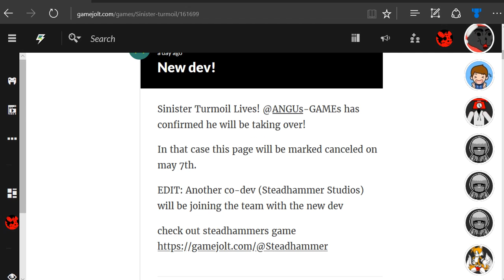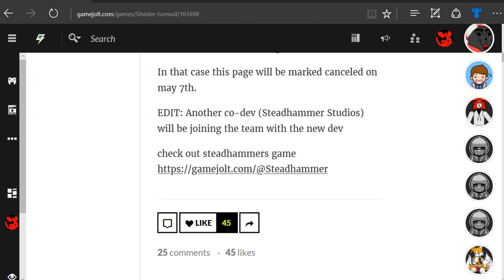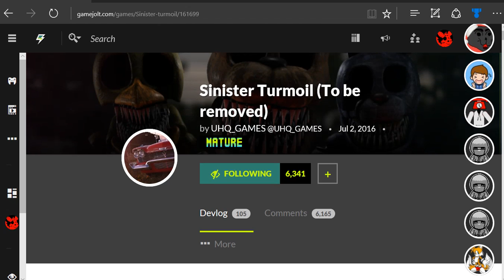Sinister Turmoil Lives!!!!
Yes, new devs! So the game we've been playing demos of forever lives on!

Also, there is a killer NC 17 Harry Potter game out for all the Potter fans that's actually worth playing and amazingly light on the romance for an NC 17. (I won't put a Let's Play up as it isn't appropriate for the channel, still a killer game.)